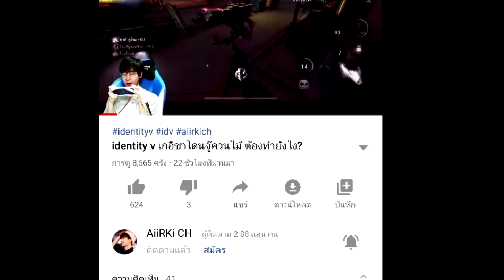identity v แจ็คลมคมกริบ วิ่งทะลุกล่องเพลงแดนเซอร์